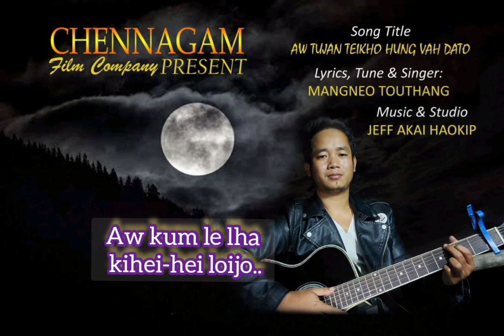Aw Tujan Taikho Hung Vah dato || Lyrics, Tune & Singer: Mangneo Touthang || Music: Jeff Akai Haokip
Hiche Lahi Mangneo Touthang New Lambulane Imphal a um lai 13th May 2013 kum a ana sem ana hitai.